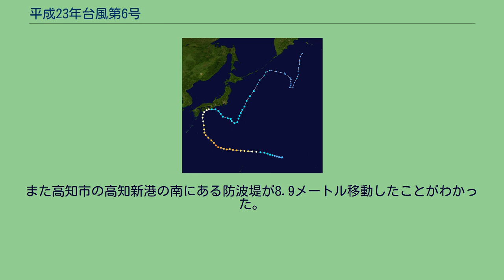平成23年台風第6号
平成23年台風第6号（へいせい23ねんたいふうだい6ごう、アジア名：マーゴン）は、2011年7月に発生し、複雑な動きをした台風である。
この台風は統計史上7月最強級の勢力となっており、8月12日の閣議において、局地激甚災害に指定された。
進路図 南鳥島近海を西へ進んでいた熱帯低気圧が、7月12日15時にグアム島の東北東1280kmで台風となり、アジア名「マーゴン（Ma-on）」と命名された。
命名国は香港で、山の名前に由来する。
また、フィリピン大気地球物理天文局はこの台風について、フィリピン名「イネン（Ineng）」と命名した。
台風は、15日には大型で非常に強い勢力になり、16日には超大型の台風になった。
そのため、台風から大きく離れた地域でも波が高くなり、水の事故が相次いだ。
なお、15日にはフィリピンの東海上で台風7号も発生したが、台風7号から変わった熱帯低気圧を吸収した。
いわゆる藤原の効果である。
6号は17日に沖縄の大東島地方に接近し、19日には 九州・四国・本州の一部が暴風域に入った。
20日の午前0時30分に徳島県南部に一度上陸するが、すぐに通過して、そのまま午前10時ごろに紀伊半島潮岬を通過。
今度は南寄りに進路を変えて、本州の南東をさまよう。
その後再度進路を北に転じ、24日に本州の東海上で温帯低気圧に変わった。
温帯低気圧は7日後に、カムチャッカ半島沖で消滅した。
この台風のように、一度は北上して日本に上陸した後、そのまま一気に北上せず、一旦南下して再度北上するケースはかなり稀であった。
そのため小笠原諸島では、一度通過した台風が1週間後に再び接近するという珍事が発生した。
17日18時から東海地方で雨が降り始め、台風の接近により南からの湿った暖かい空気が流入した19日から20日にかけては、東海地方や関東甲信地方では所々で非常に激しい雨が降り17日18時から21日24時までの総降水量は、東海地方や関東地方の一部で500ミリを超える大雨となった。
また、この台風は移動速度が比較的遅かったこともあり、長時間台風の影響を受けた地域もあった。
東海地方の沿岸部や伊豆諸島では風速20m/s以上の非常に強い風が吹き、三重県津市津で24.6m/s、東京都三宅村三宅島で23.8m/sを観測した 台風の接近に伴い水の事故も多発し、7月16日、沖縄県内で2名が死亡、1名が重体となった。
7月17日には愛知県で釣りをしていた男性1名、三重県で真珠の養殖のため潜水中の男性が死亡、男子中学生1名が行方不明となった。
7月18日、神奈川県の海岸で男子高校生1人が高波にさらわれて行方不明となった。
また茨城県の海岸でも中学生1人が行方不明となった。
宮崎市では屋根の修理をしていた男性が転落、意識不明の重体となった。
高知県では四万十川河川敷の草むらで1人が死亡しているのがみつかった。
三重県伊賀市で7月23日に水死して見つかった男性が7月25日、台風6号の死者に計上された。
又、三重県、和歌山県などで住宅の半壊1棟、一部破損は31棟で、床上・床下浸水は150棟の被害があった。
日本政府は8月12日の閣議で高知県安芸市、北川村、檮原町、三重県大台町、和歌山県新宮市、白浜町など局地激甚災害に指定した。
宮崎県の都城市では土石流が発生する恐れがあるとして、市内の新燃岳周辺に住む460世帯に避難勧告を出した。
福島第一原子力発電所では7月18日から3号機タービン建屋の屋根を鉄板で塞ぐ対策を始めた。
JR四国が全線で19日の12時以降の運行をとりやめたほか、本州の東海道新幹線、関西本線、北陸本線にも運転を見合わせた区間があった。
航空、フェリーのダイヤも乱れた。
高速道路も、東名高速道路・富士ICから清水ICの間が高潮で通行止めになったほか、中央自動車道八王子から上り線は勝沼IC、下り線は大月ICの間が大雨で一時通行止めとなった。
和歌山県新宮市の熊野古道の「大雲取越えルート」（那智勝浦町 - 新宮市）が長さ10メートル、高さ数メートルにわたり崩落した。
徳島県では農業被害額が約10億円相当に上った。
種類別では農産物が7億3600万円で最も大きかったのは鳴門市などのレンコンで5億2800万円。
農業施設は2億9000万円。
高知県では4億1997万円相当に上った。
最も大きいのはショウガの1億829万円だった。
水田は2183万円。
香川県では丸亀市などでモモや柿の落下などにより約1億2...